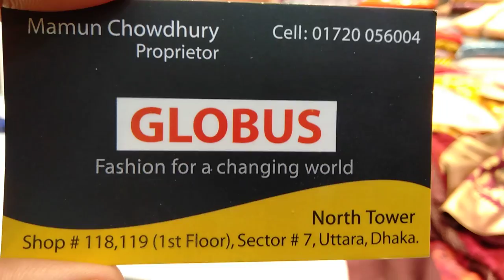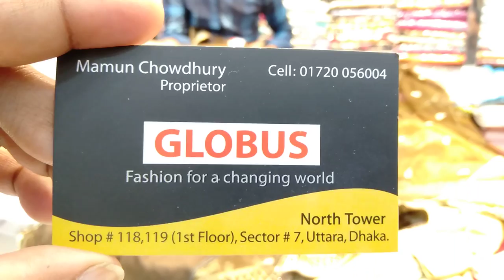উত্তরা নট টাওয়ার এর ইন্ডিয়ান ব্রাইডাল গাউন কালেকশন এবং দাম (falak angel)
shop name: (GLOBUS FASHION)

address; north tower shop no. 118,119(1st floor),sector 7, uttara, dhaka

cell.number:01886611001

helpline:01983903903